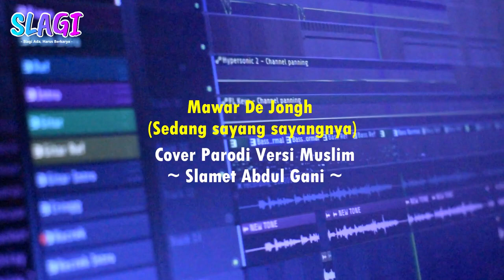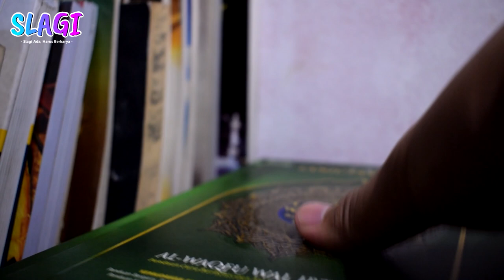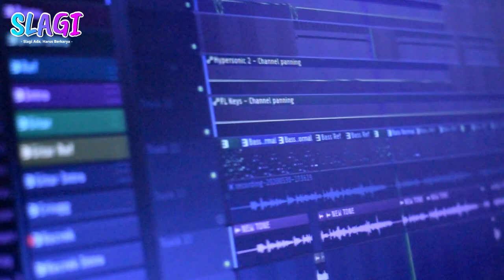Mawar De Jongh - Sedang Sayang Sayangnya || ( COVER PARODI VERSI MUSLIM REGE)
Jangan putus dari rahmat Allah ya gaess, Allah maha pengampun, Taubat sebelum terlambat :)

Lirik Cover Parodi

[Intro]

Bagiku Islam Jalan Hidupku
Qur’an dan Sunnah tuntunan hidupku
Ku Bersyukur Padamu
Atas Semua Nikmat Mu

Kadang Ku tak menyadari itu
Cinta ini sering menjauh dari- Mu
Maafkan Lah hambamu
Berlumur dosa dan Hilaf pada Mu

[Reff]
Kau tutup dosa yang ku punya
Di hadapan semua manusia
Ucap Syukur Hanya Padamu
Yang beri semua yang ku tak punya

Dibukakan pintu taubatnya
Bagi Hamba yang berlumur dosa
Putus Asa Jangan Di Rasa
Karena Tuhan Maha
Mengampuni Dosa

[Musik]

Dibukakan pintu taubatnya
Karena Tuhan Maha
Mengampuni Dosa

[MUSIK]

Lirik Cover Parodi

[Intro]

Dibukakan pintu taubatnya
Karena Tuhan Maha
Mengampuni Dosa

[Musik]

Dibukakan pintu taubatnya
Karena Tuhan Maha
Mengampuni Dosa

Mixing : Slamet Abdul Gani
Video Grapher : Slamet Abdul Gani
Lirik : Slamet Abdul Gani